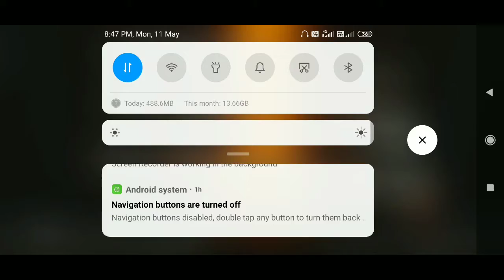They challenged us again for a quick match and this happened😱😱😱 | PUBG Mobile